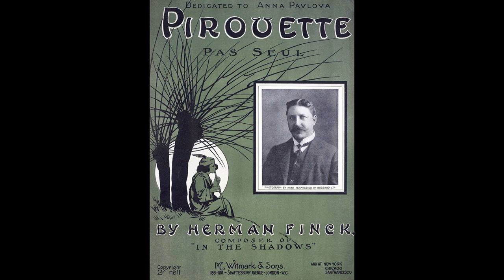Eustace Pett (as Madame Sorano) (celeste) - Pirouette (Finck) (1923)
This is a delightful recording of one of Herman Finck's best compositions, and beautifully recorded for its time. One can only wonder why Columbia chose to disguise the performer's name under a pseudonym.

Ernest St George Pett ARCM, LRAM was born on 16 October 1877. He received his musical education at the Royal College of Music. He was clearly a versatile musician: he was 'a brilliant pianist,' and an organist. He played trumpet, composed, conducted orchestras and choirs and taught. He acted as an examiner for many years and was joint Principal of the Royal College of Accordionists from 1936 to 1939. I haven't been able to trace when he died, but he was still professionally active as late as at least 1956, when he would have been fast approaching 80.

I haven't been able to find a photo of Pett, though I am led to believe that one can be found in the Western Daily Press of 26 November 1937. Other newspaper photos are probably available.

I transferred this side from Columbia 3242.